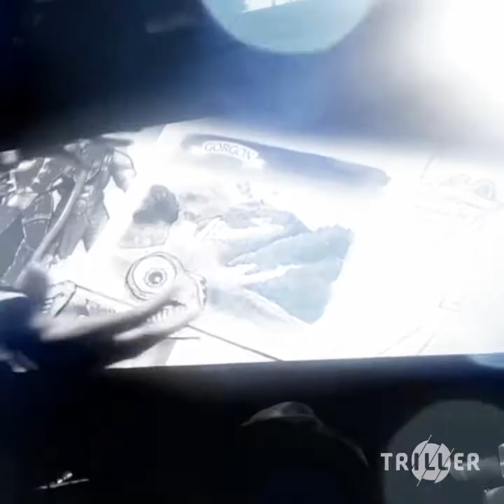u k MY 0 k 2018 07 27 00 18 42